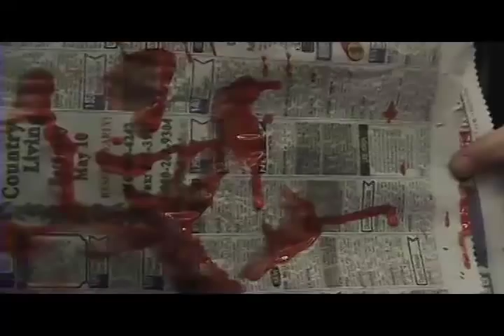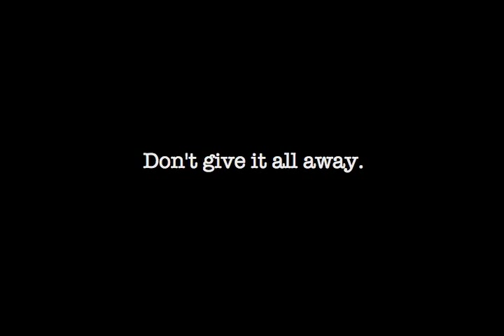Don't Give It All Away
This film was created as my presentation for the Environmental Youth G8 Summit in Kobe, Japan in May 2008. I believe the environmental issues portrayed affect the entire planet, each and every one of us- the friends and family we love, the wildlife that inspires us, the memories and dreams that make us whole. Hopefully, Dont Give It All Away serves as a reminder of whats at stake and the possibilities that exist to help heal our Earth.